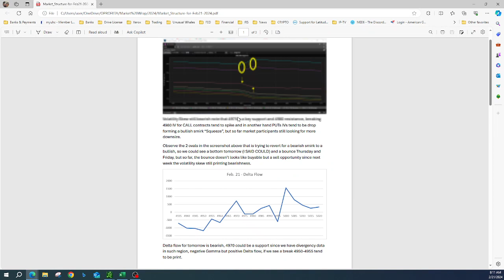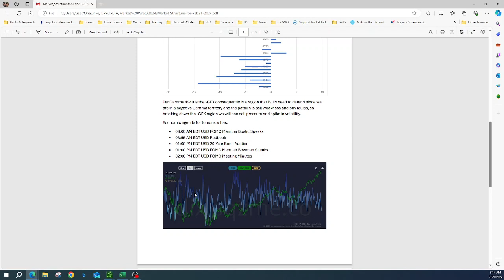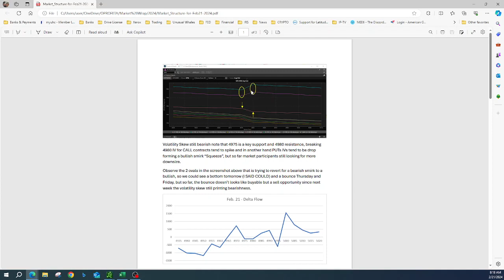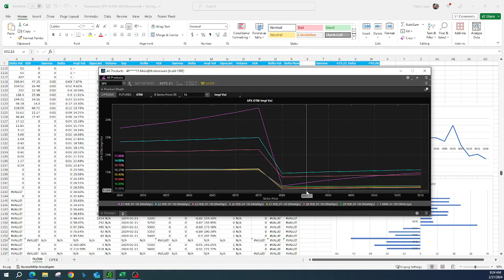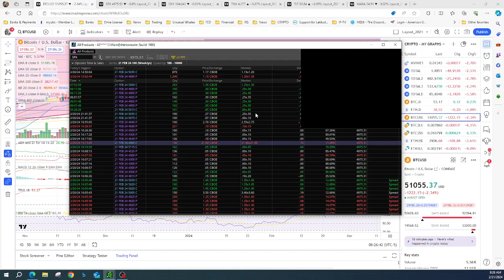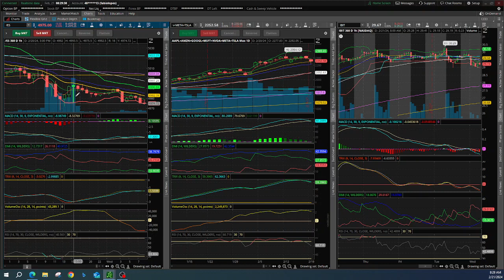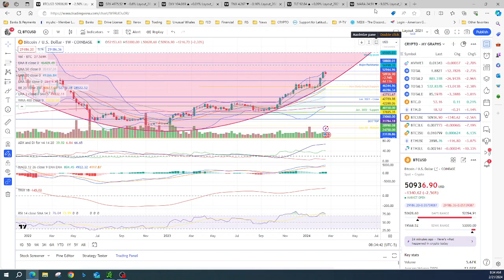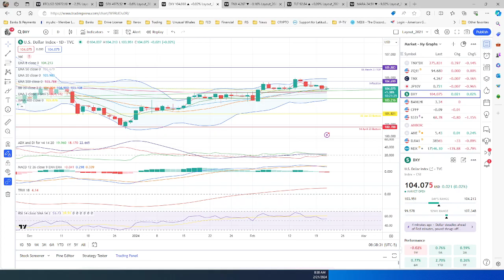Morning Call Video - Feb. 21, 2024